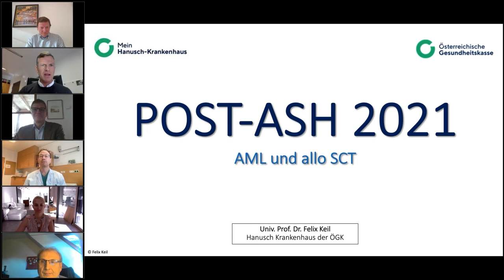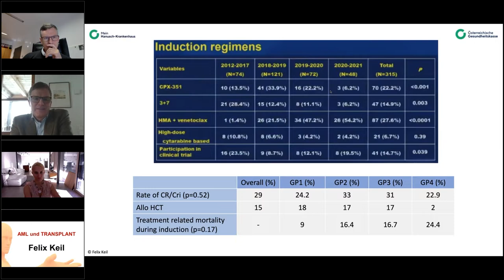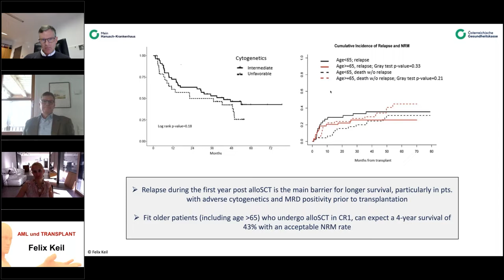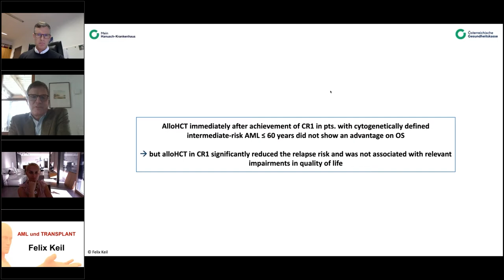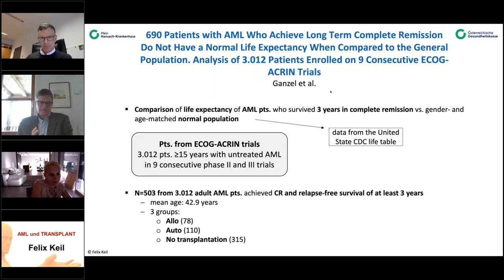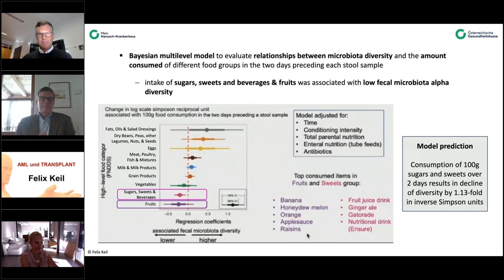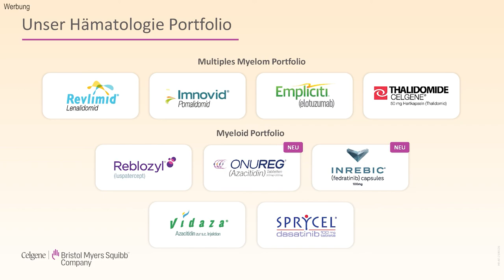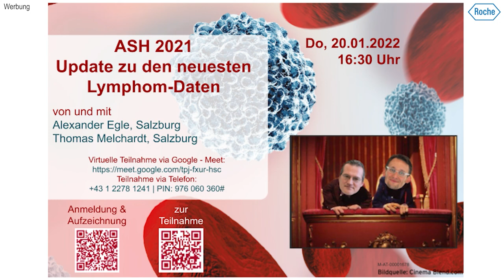ASH Recap 2021/22 | 02 AML und TRANSPLANT | Felix Keil, Wien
AML und TRANSPLANT
Vorsitz und Moderation Dominik Wolf, Innsbruck
Präsentation Felix Keil, Wien
Diskussionsrunde: Michael Pfeilstöcker, Lisa Pleyer, Johannes Clausen

Das Video wurden im Rahmen des Webinars aufgenommen und steht allen Teilnehmern frei zum Nachsehen zur Verfügung